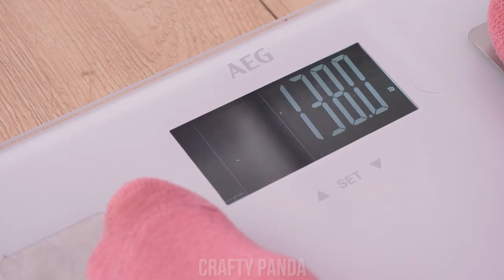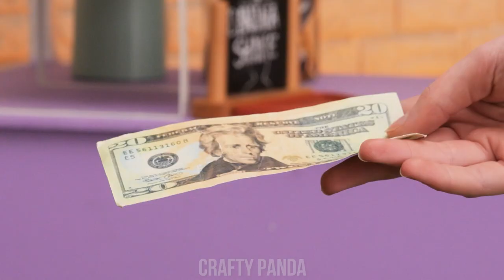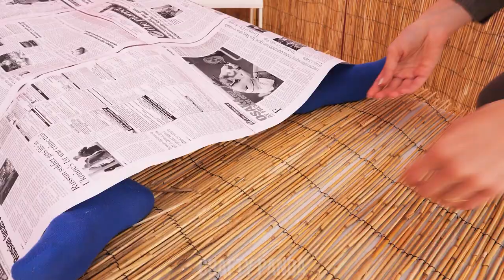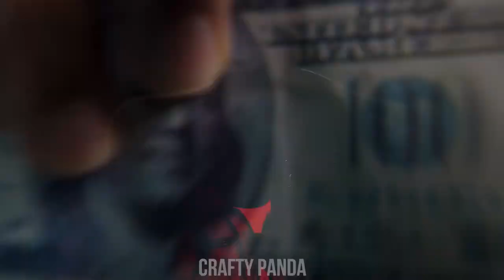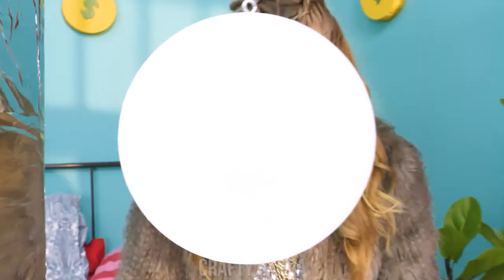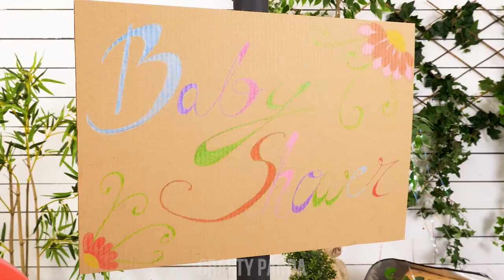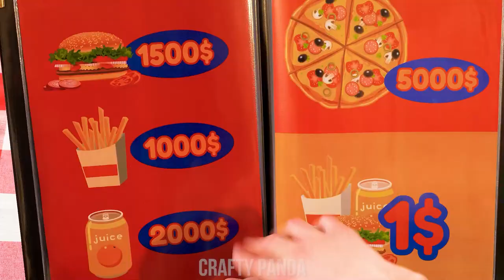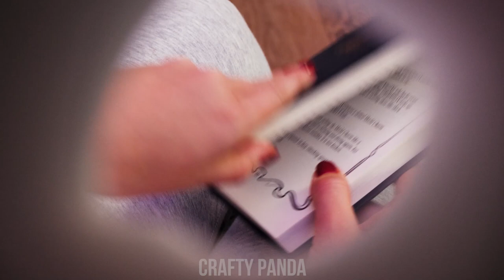Clever Pregnancy Hacks For Cool Mamas || DIY Ideas, Life Hacks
The internet gods are here today with some amazing pregnancy hacks, y’all! Moms- and dads-to-be, these DIY ideas are definitely going to make life easier! These parenting hacks are like cheat codes for real life! LOL! Tune in for more DIY ideas for parents and life hacks!